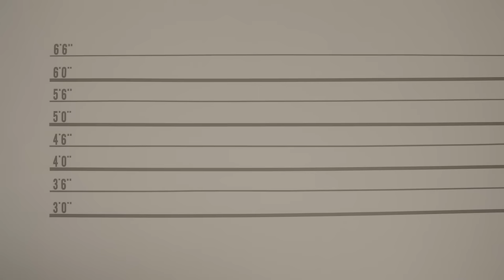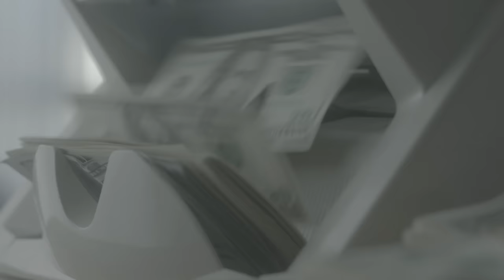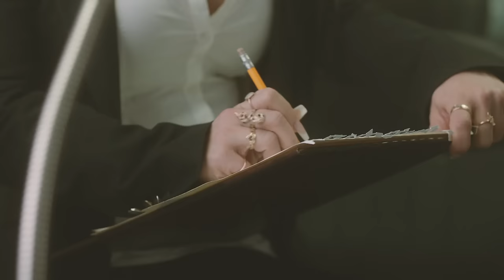DJ Drama - Wishing ft. Chris Brown, Skeme, Lyquin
“Wishing” is off of Drama’s “Quality Street Music 2” album

Directed by: Eavvon O'Neal
Edited by: Will Colby and Eavvon O’Neal
Producer: Cory Bailey
Co-Producer: Hadas
DP: Jack Caswell